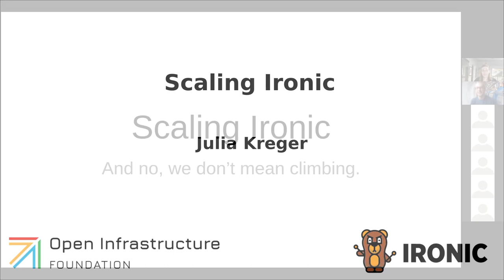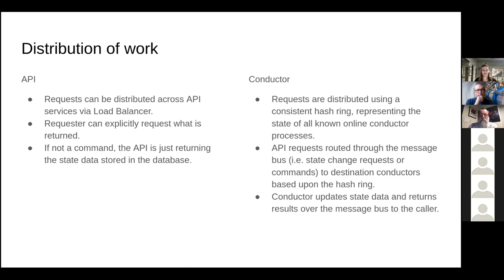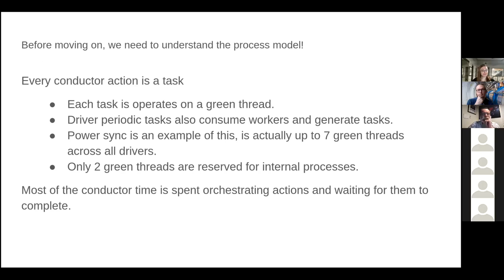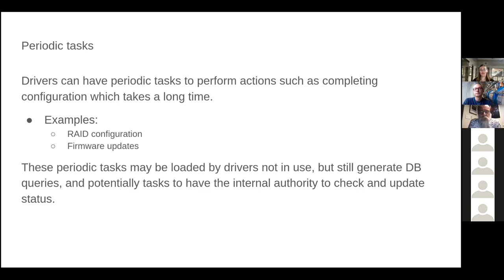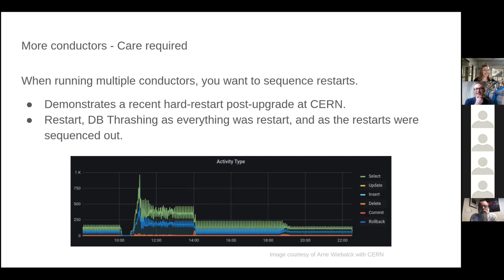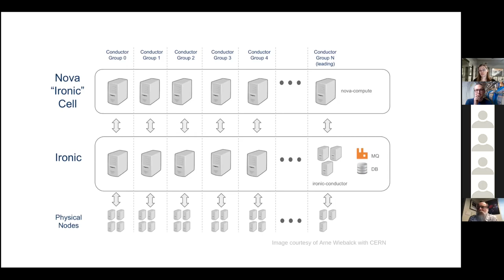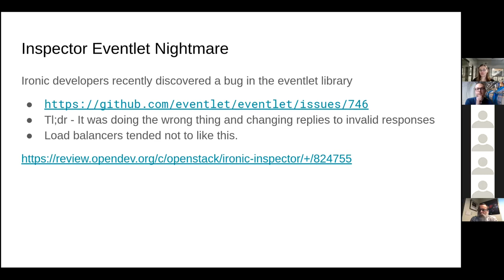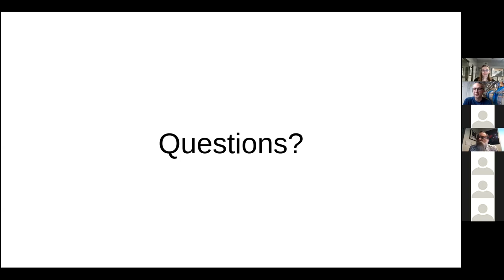Scaling Ironic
Presented by Julia Kreger, this video is part of a series created by the OpenStack Bare Metal SIG. If you would like to learn more,